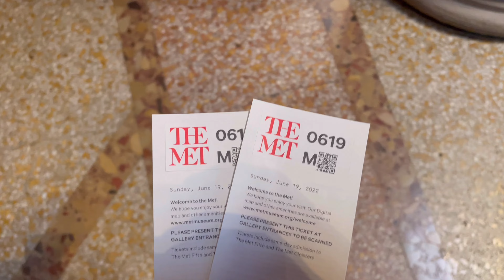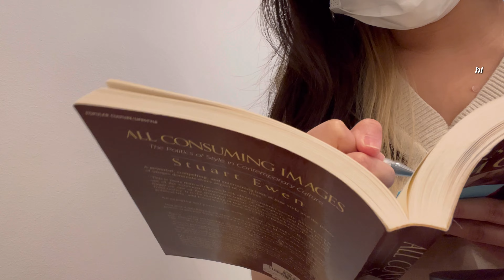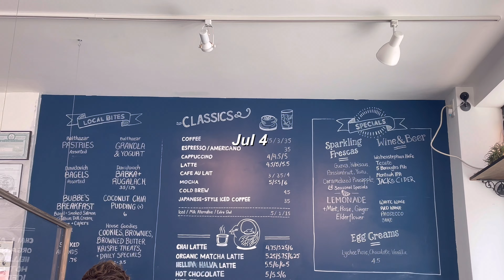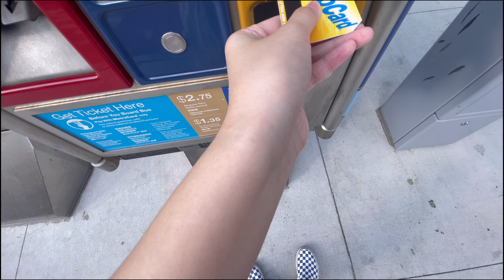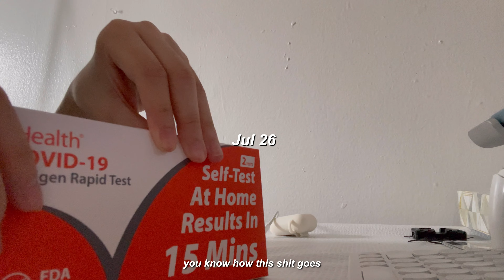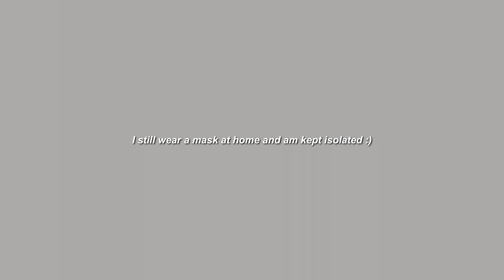slice of life vlog | what i've been up to, i got covid...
4k quality available!

Hi everyone! I don't have covid anymore, and I feel much better! I don't have a lot of footage of me in quarantine because well... I was feeling really bad symptoms and didn't have the energy to turn on the camera to talk or do anything. I was mainly just watched kdramas, slept a lot, monitored my symptoms, and drank A LOT of health beneficial beverages. Everyone please be careful and stay healthy! Sending strength and love to everyone!!!

Edit | Vllo (paid)